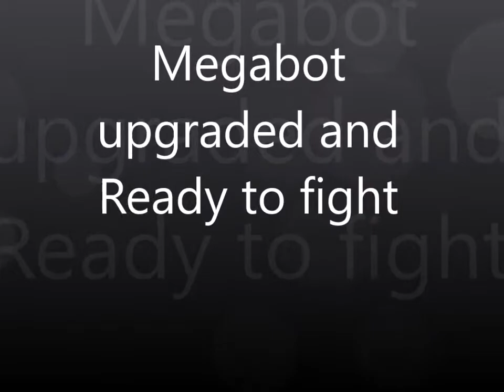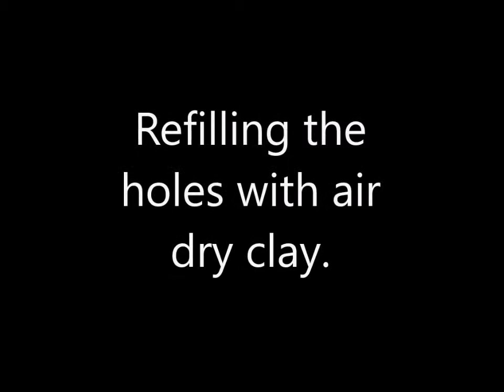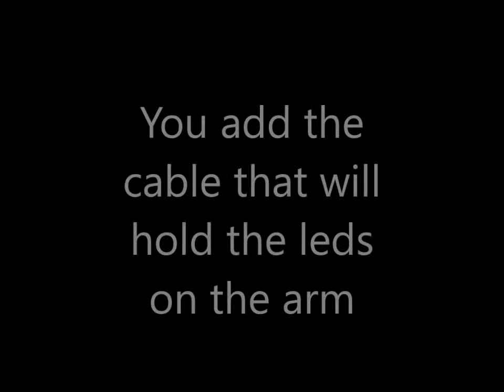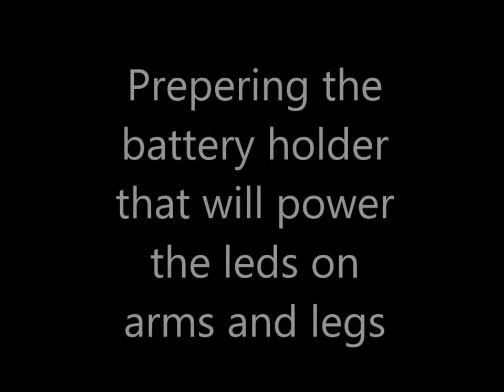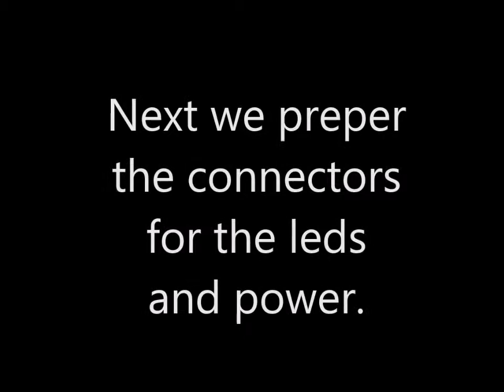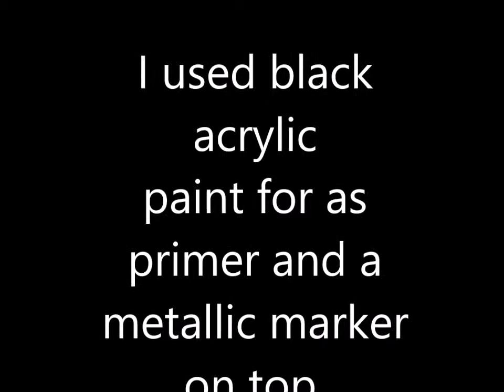Megabot hero 6 (I have a robot, I built it myself )With saw arm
Since the movie came out I always want it to build megabot, so now with help of new tech (3d printer) and old school making skill finally I built it. Here are the parts:

go there and search for megabot parts. I only use the arm part I use foam balls for the body.
 2.- I use 10 (12 mm x3mm) neodymium magnets
 3.- CR2032 battery holders x3
 4.- CR2032 batteries
 5.- Electrical wire red,black, yellow.
 6.- Air dry clay
7.- 6 blue leds
 8.- 16 small electrical metal connectors
 9.- Black acrylic paint and a metal color marker
 10.- Foam balls x 3
11.- hot glue, crazy glue
 12.- Soldering Equipment
 13.- And a bunch of scraps
14.- Saw weapon arm is optional (servo motor, dc motor, servo controller board and 9v battery, battery holder (with switch and battery for the dc motor) I always use crazy glue to speed the process for the hot glue to dry it also will make strong bond, just be aware of the fumes can be toxic make sure is away from your face when you combine the two glues. You can use crazy glue with the air dry clay after it gets hard for resistance.